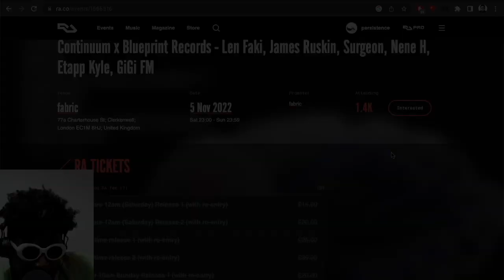fabric is a NIGHTMARE